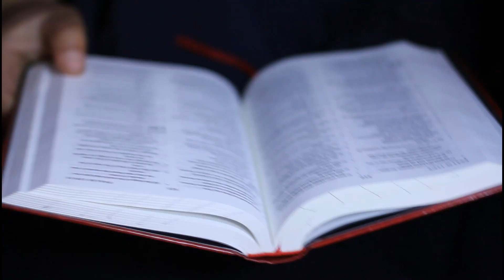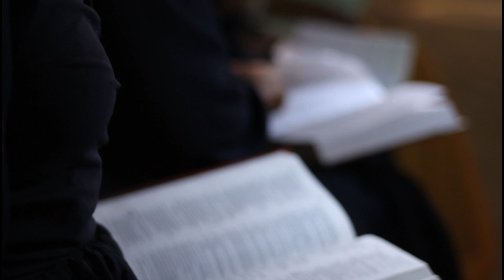LIVING BREAD BEHIND THE SCENES WITH FIRE-RISTIC GENERATION